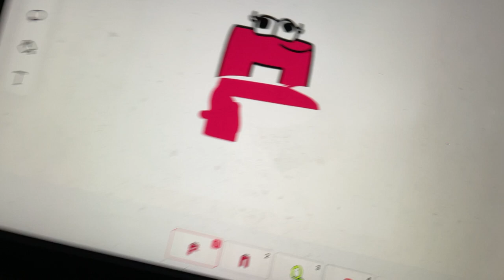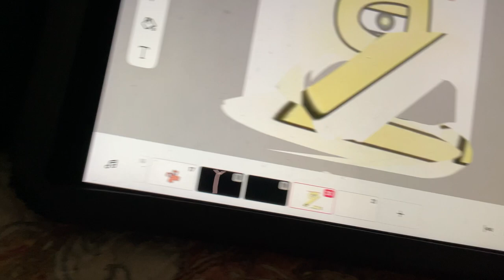Harrison's VLOG | Portuguese Band | Part 4